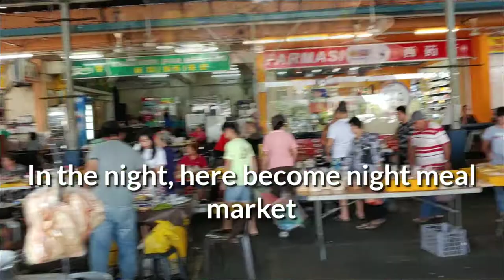코타키나발루 야시장 + 아침 시장 + 맛집 푸드코트 천국 , 여행객은 절대 모르는 곳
현지 집주인이 알려다준, 코타키나발루 맛집, 야시장, 아침 시장을 한 번에 해결하는 곳 입니다. 아마 여기에 사는 한국분들도 잘 모를거에요. 시내에서 약 15분 거리 입니다.